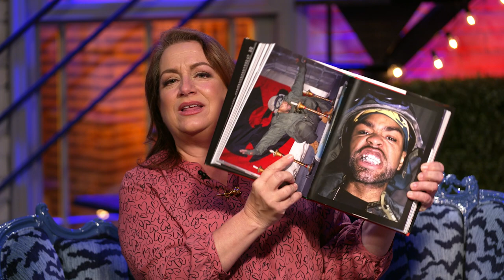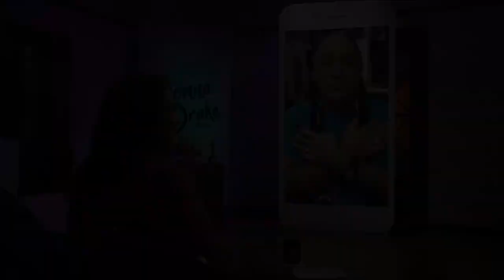The Donna Drake Show Welcomes Ernie Paniccioli!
Ernie Paniccioli is a legend in photography whose lens has seen the careers of many hip-hop icons including N.W.A., Wu-Tang, Queen Latifah, LL Cool J, and The Notorious B.I.G.!